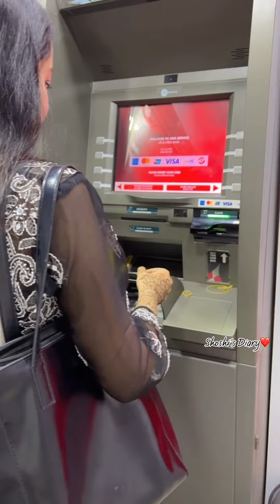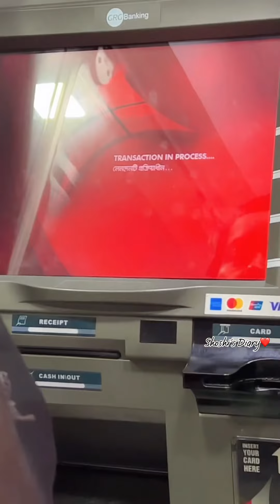ফেসবুকের ইনকাম দিয়ে আব্বুর জন্মদিনের গিফট কিনলাম❤️ চাঁদ রাত কেমন কাটলো😌